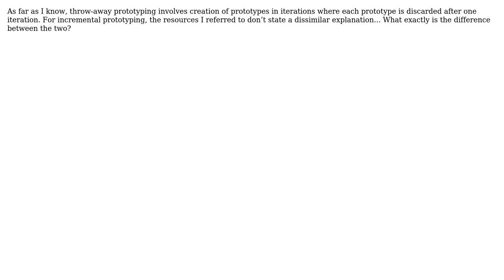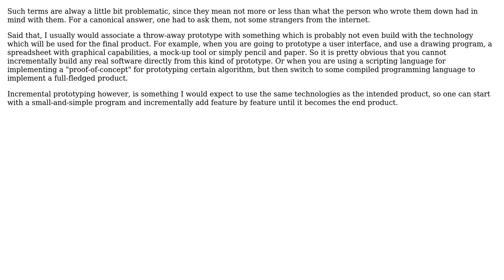Software Engineering: What s the difference between incremental and throw-away prototyping?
With thanks & praise to God, and with thanks to the many people who have made this project possible! | Content (except music & images) licensed under CC BY-SA | Music | Images & others | With thanks to user Richie Harvy user Greg Burghardt user Doc Brown user Christophe and the Stack Exchange Network Trademarks are property of their respective owners. You are responsible for your own actions.